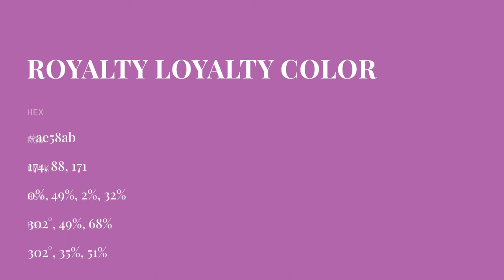Royalty Loyalty color ae58ab hex color - Violet color - Cool color ae58ab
What color is Royalty Loyalty ? ae58ab hex color - Violet color - Cool color ae58ab

Hex ae58ab Color Code is also known as Royalty Loyalty color.

Hex ae58ab Color code in RGB color code model is created after adding 68.24% red color, 34.51% green color and 67.06% blue color.
Hex ae58ab Color code in CMYK color (process color) code model is generated after subtraction of 0% cyan, 49% magenta, 1% yellow and 31% black.